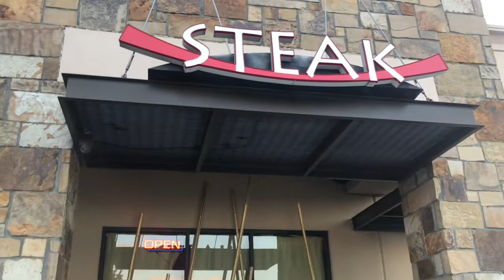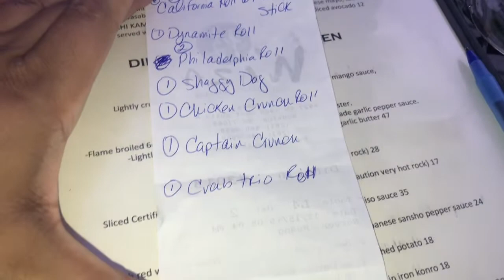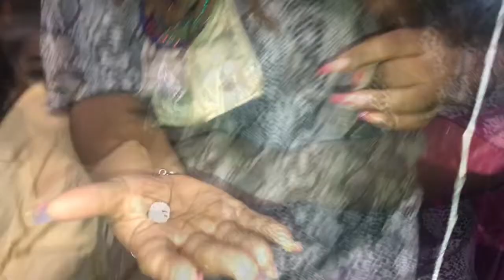HAPPY 20th BIRTHDAY MICO ! | SUSHI PARTY (VLOGMAS DAY 15)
We celebrated Mico 20th birthday today over sushi and boy was it good! Do you remember being 20yr? What were you doing? I was married, working, with 2 kids already.